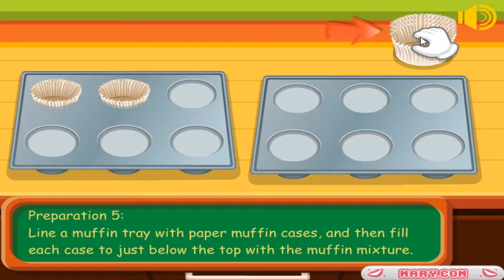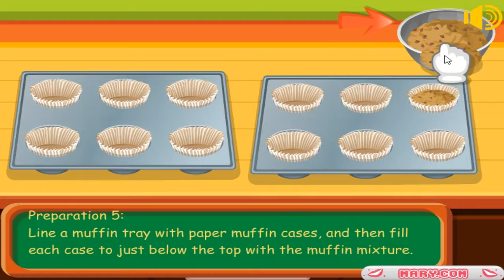Tessa's Cook:Cupcake Flash Game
Tesas cupcakes are famous all over the city, and she was so kind that she agreed to share her cupcake recipe with us! Here is the list of ingredients: eggs, milk, chocolate chips, baking powder, vegetable oil, granulated sugar, water, flour, decorations, cacao, powdered sugar, and salt. Once you have everything ready, we can start with preparation. Tesa will guide you with all steps needed to prepare a tasty cupcake. Follow the instructions, and make cupcakes that are better than your grandmas ones. Have fun.